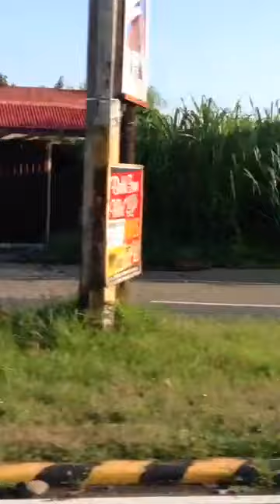Our Recollection 2017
I am here with my friends:
-Anthony Jude Andal
-Gian Christian Ignacio
-Antonio Yshmael Bernales
-Chris Aljen Bunyi
-Edward Angelo Vergara
-John Angelo So
-Fiona Grace Delizo
-Sam Gabriel Panganiban
-Samuel Mendoza
Specially our class adviser:
Sir Ian Dexter Arellano
And there Vice President:
Ralph Ritualo

FOLLOW ME ON- Facebook: Ralph Ritualo and Ralph Medina Ritualo
And on twitter:RalphGamin